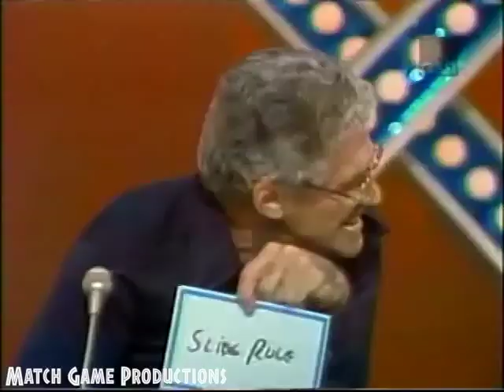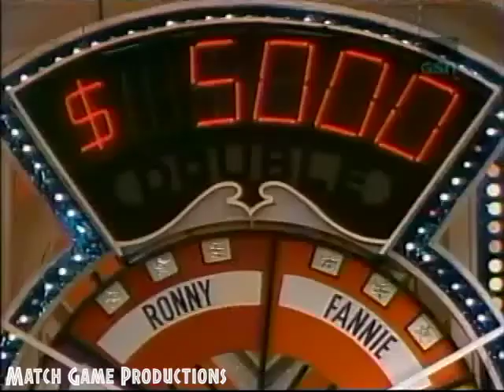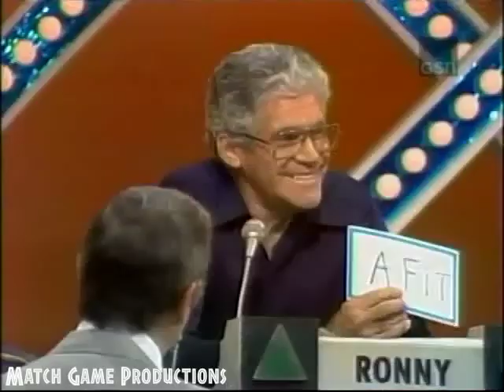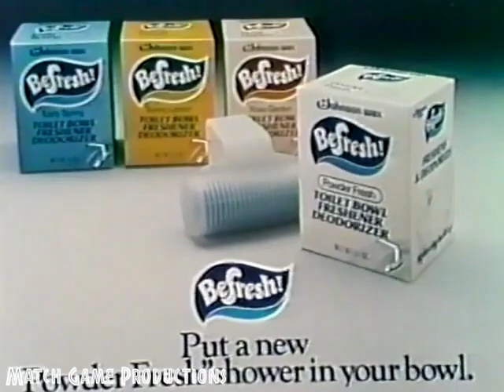Match Game Synd. (Episode 67) (Classic BLANK for $5000 with Ronny Graham) (Let's Talk Awhile?)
Ronny Graham, Brett Somers, Charles Nelson Reilly, Susan Richardson, Arte Johnson, and Fannie Flagg